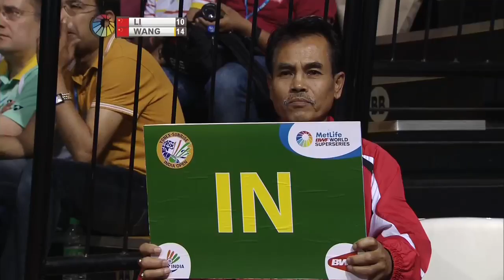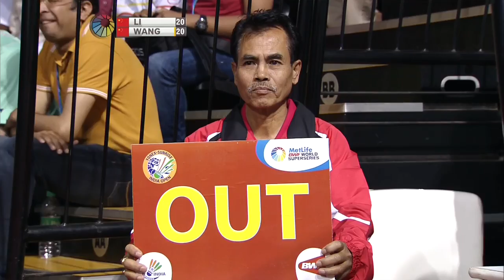YONEX-SUNRISE India Open 2014: Final's Match 3